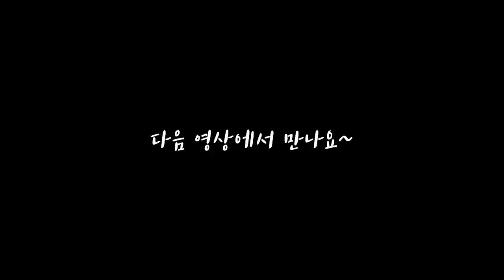솔로 오지 우중캠핑 | 속옷까지 젖어버린 폭우급 비오는 산속 | 와일드캠핑 | 부쉬크래프트 | 비화식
주말마다 비가 오네요
산속 캠핑이었고 비화식으로 다녀왔어요
나무는 죽은 나무만 사용하였습니다
조금 불편한 장면이 나오더라도 재미있게 끝까지 한번 봐주세요~^^